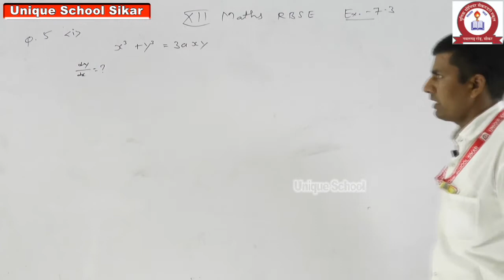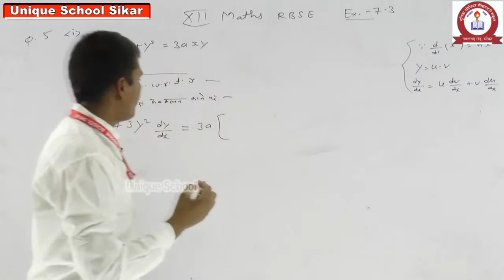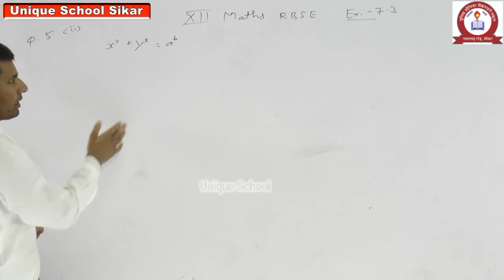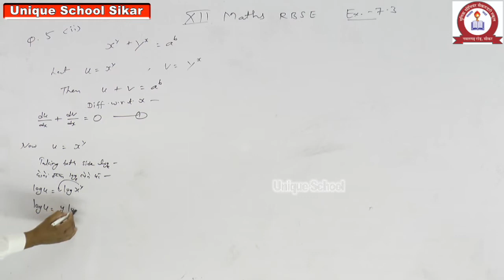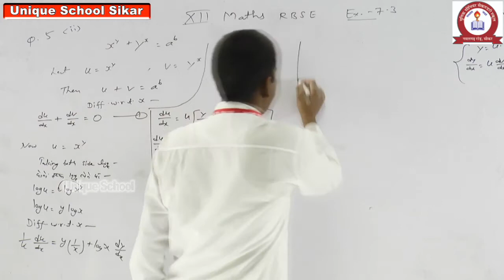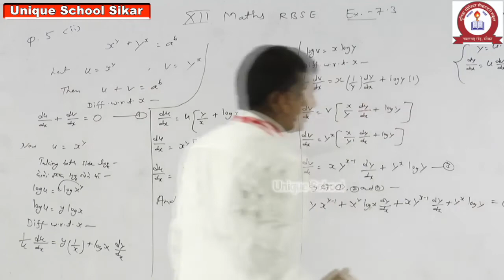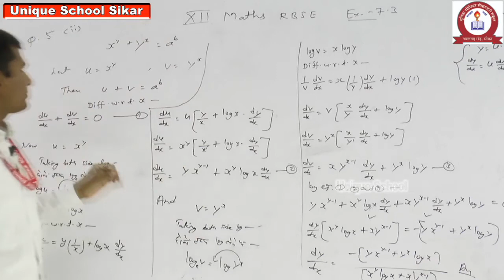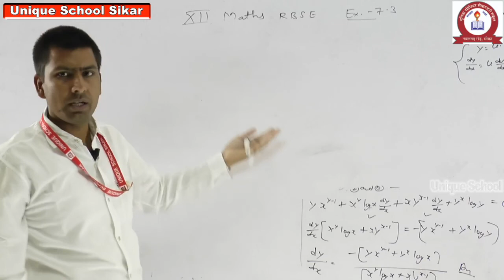MATHEMATICS-CH-7 differentiation ex.-7.3 QUESTION 5, for CLASS-12 BY KAMLESH SIR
UNIQUE SCHOOL